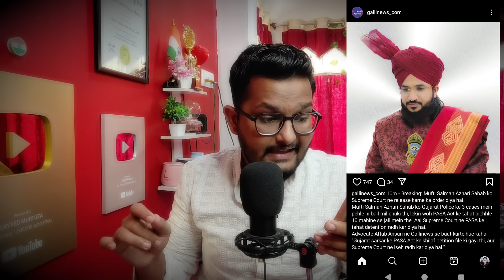Mufti Salman Azhari Bail Mil Gayi hai 😍Salman Azhari Supreme Court Bail Granted Today News